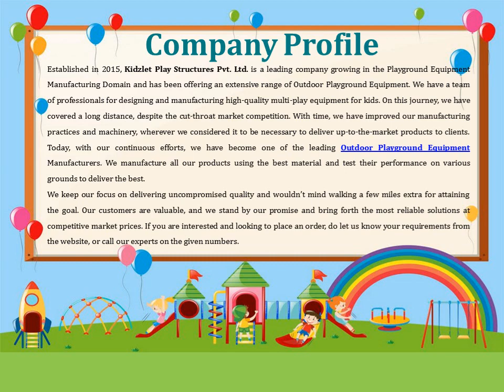Open Gym Equipment In Chandauli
Kidzlet – one of the best Open Gym Equipment Manufacturers in Chandauli has years of experience serving the best fitness equipment. We promise to match your demands without any delays. We have different gym solutions available at competitive market prices. Send your inquiry or call to know more.